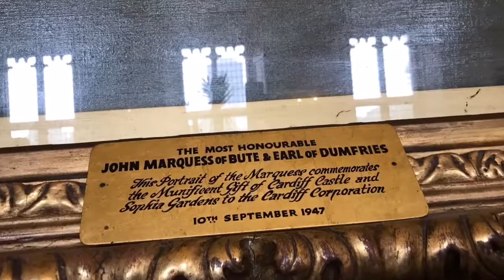Cardiff - Anh quốc với gia đình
25/5/2017 - chuyến du lịch Anh đáng nhớ